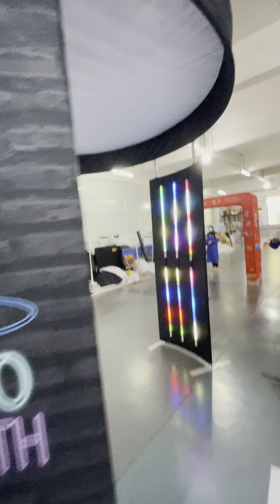How to Setup 360 LED Enclosure[2024]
Best place to order photo booth backdrop and LED enclosure:

1. Photo Booths Backdrops

2. Vogue Booth LED Enclosure

3. $795 360 Video Booth Shipped USA

4. $995 overhead 360 photo booth